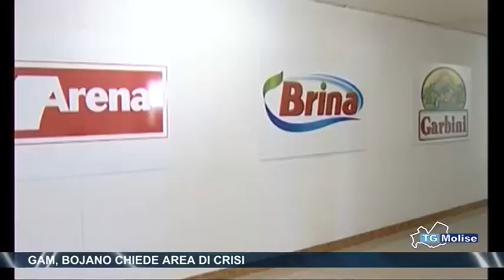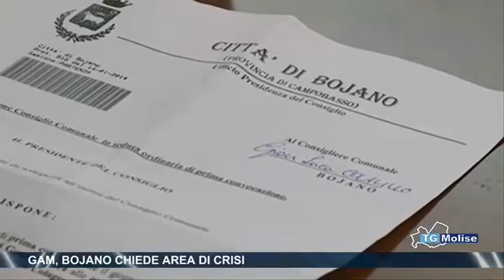Gam, Bojano chiede area di crisi